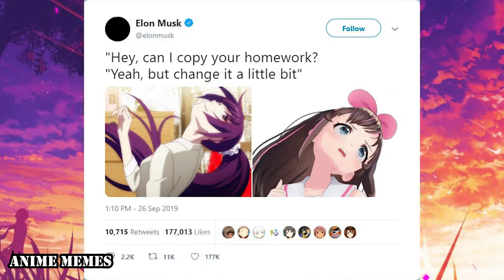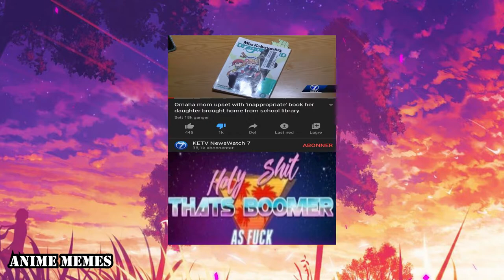Anime Memes You Wouldn't Watch In Public! 40